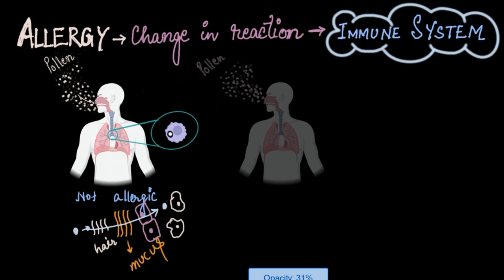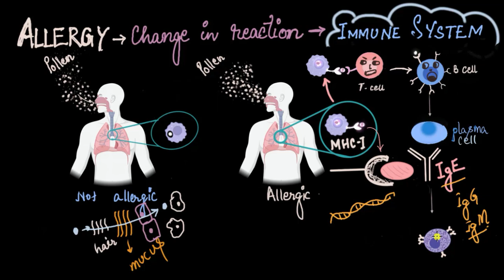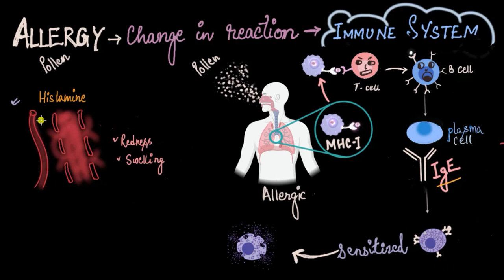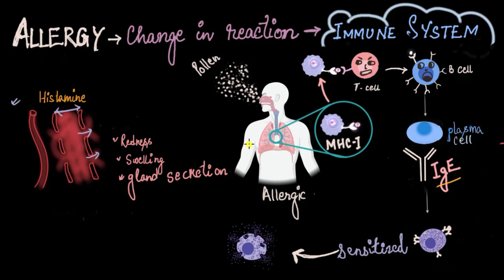Allergies (what causes them?) | Human health & diseases | Biology | Khan Academy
Let's explore why my brother Ram is allergic to pollen grains, but not me. We will explore how our immune system reacts differently to allergens by producing the IgE antibodies (instead of the usual IgM, IgG), and how that affects our mast cells.

Created by Khadijatul Qubra